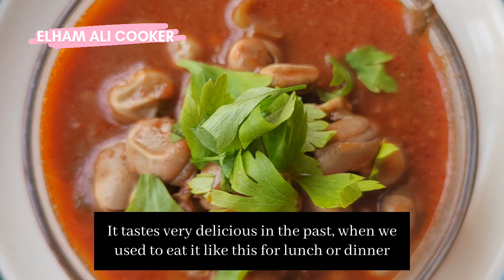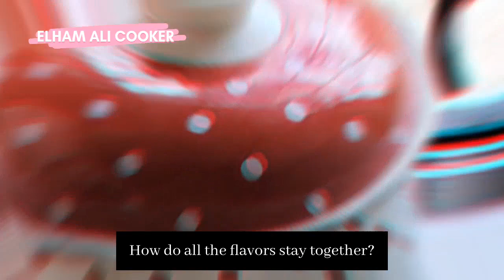الفول الأخضر المطبوخ بطريقة جدتي بطعم ونكهة الزمن الجميل 😋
الفول الأخضر المطبوخ بطريقة جدتي بطعم ونكهة زمان
سهل جدا وبمكونات بسيطة عبارن عن
المكونات
فول مقشر
ثوم
ملح
فلفل
كمون
بابريكا
زيت
شطة خضراء
عصير طماطم
معلقة صلصة

الفول_الاخضر_المطبوخ_بطريقة_جدتي_بطعم_ ونكهة_الزمن_الجميل

إليكم بعض الفيديوهات التي تهمكم
الشيف_الهام_علي👌♥️
هتبقي شاطره في مطبخك👍
قدمت الشيف الهام علي الكثير من الأطباق التي تهمكم من خلال مقاطع فيديو رائعه على اليوتيوب والفيس بوك
اتمنى ان وصفاتي تعجبكم وتشتركو في قناتي فضلا وليس امرا وتفعلو الجرس وعمل تعليق بسيط لاعرف رأيكم في قناتي
شكرا لكم أصدقائي على متابعتكم

الفول الاخضر المطبوخ
طريقة عمل الفول الاخضر
طريقة عمل الفول الاخضر بالزيت - fava beans with olive oil
فول اخضر بالثوم والكزبرة
طبخ الفول الاخضر بالزيت
فول اخضر بالصلصة
فول اخضر باللحمة
الفول الاخضر بالصلصة
الفول مشرمل بقشورو
الفول الأخضر المطبوخ بطعم وريحة زمان
فول اخضر مشرمل
الفول المشرمل المغربي
طريقة الفول الاخضر بالزيت
الفول الأخضر المطبوخ بطريقة جديدة